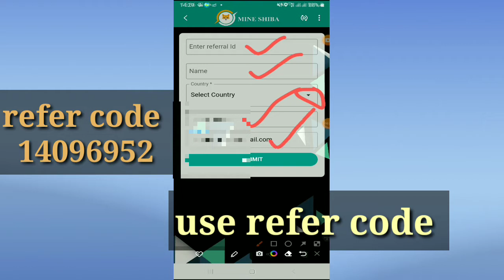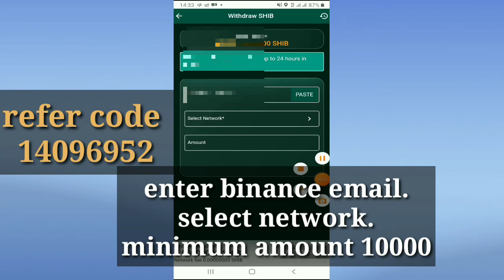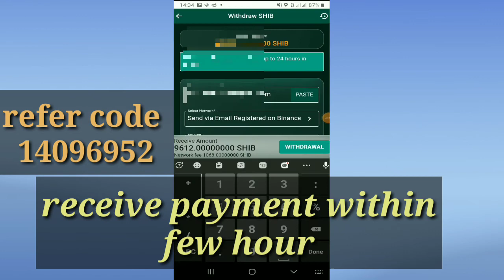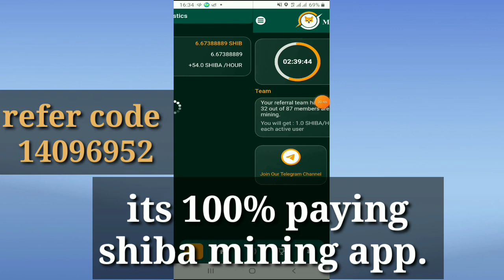Free Shiba coin mining app.2nd payment proof to binance.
Free shiba coin mining app with payment proof. No investment.

Refer code
14096952

Related Topics

Shib coin mining,
Payment proof,
Mining apps today,